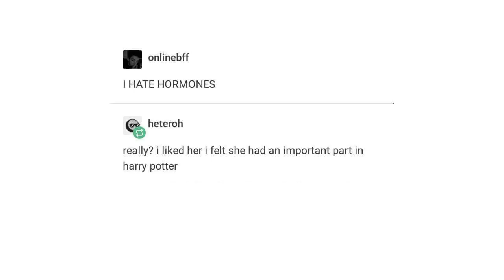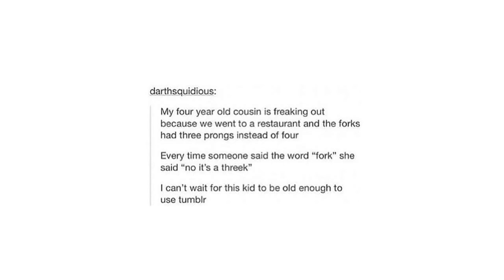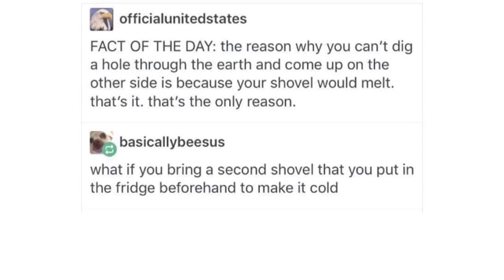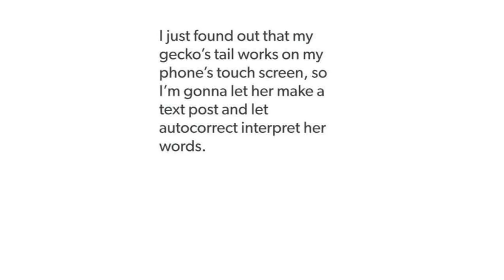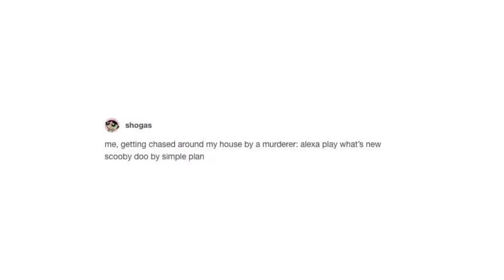Late Night Tumblr Posts Eleventeenth Edition